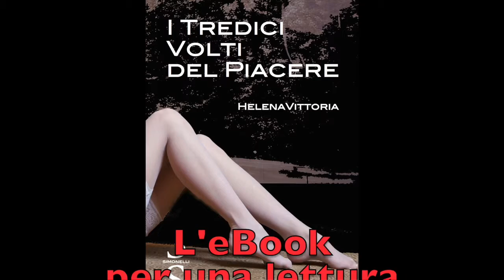Il bluff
In 50 SECONDI, un Libero Pensiero al Giorno. 2 Settembre 2015